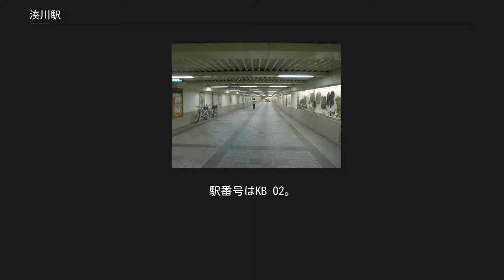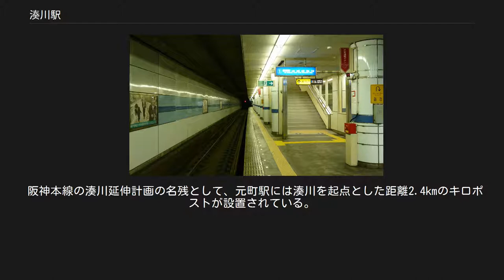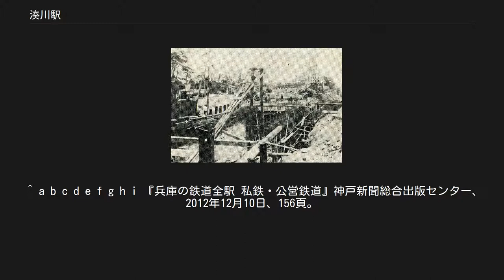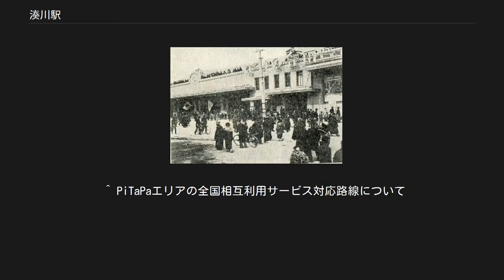湊川駅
湊川駅（みなとがわえき）は、兵庫県神戸市兵庫区荒田町一丁目にある、神戸電鉄の駅。
駅番号はKB 02。
標高は0mで、同社の駅の中では最も低い。
 1968年以前は神戸市内における神戸電鉄のターミナルであったが、神戸高速鉄道開業と共にその役割は新開地駅に移った。
 神戸高速線については、神戸電鉄は第二種鉄道事業者であり、神戸高速鉄道が第三種鉄道事業者として施設を保有している。
 新開地開業以降に新造されたものも含め、車両には湊川行の表示幕も用意されているが、当駅発着の列車は設定されていない。
 その他、連絡通路を経由して以下の路線へ乗り換えることが可能である。
 ホーム（2008年8月8日） 地下1階にコンコースと改札があり、地下2階にホームがある地下駅である。
ホームは島式1面2線で、有効長は6両分あったが、一番鈴蘭台寄りのトイレが撤去、その手前にエレベーターが設置されたことで、現在は5両編成分。
但し、現在の停車列車は4両編成以下である。
新開地寄りのホーム端に神戸電鉄と神戸高速鉄道の境界がある。
トイレは男女別の水洗式。
以前は鈴蘭台寄りホームに設けられていたが、現在はエレベーターが設けられ、地下1階コンコースにバリアフリー対応トイレが設置された。
 かつては下りホームを真ん中で区切って、新開地寄りを粟生線列車用の2番線、鈴蘭台寄りを有馬線列車用の3番線としていた。
現在の下りホームは2番線として一つののりばに統一されたが、その名残りから自動放送では「2番線」ではなく「下り線」と表現されている。
 神鉄の旧線路跡 神戸高速鉄道開業以前は湊川公園の築堤下に所在した半地下構造の駅で、改札口とホームは1階にあり、改札口はバス通りに面していた。
ホームは櫛形3面2線で、有効長は2両。
東側（奥側）から1番線、2番線となり、両端のホームが降車ホーム、中央のホームが乗車ホームとなっていた。
1番乗り場は有馬線・三田線用、2番乗り場は粟生線用と分けて使用。
ホーム突き当たりのわずかなスペースがそのまま改札口につながるコンコースとなっており、反対にホーム先端は隧道入口となり、そのまま湊川公園の築堤下を隧道が進んでいた。
神戸高速鉄道乗り入れの際に現在の路線に切り替えられ、旧駅・旧線路跡隧道は地下商店街となり活用されている。
また、旧駅舎は現駅コンコースへの地上出入口やこの地下商店街への入口として現在も存在している。
 平成29年（2017年）度の一日の乗車人員は6,077人であった。
繁華街及び神戸市営地下鉄との乗換駅の為、利用者はそれなりに多い。
 建設中の湊川駅 開業当時の湊川駅 現在でこそ阪神電気鉄道・山陽電気鉄道・神戸電鉄は神戸高速鉄道を介して連絡しているが、戦前には阪神・山陽の両社ともが独自に湊川への延伸を計画していたことがあった。
 1930年代、神戸市内に乗り入れる各私鉄の神戸側ターミナルは各社ごとに異なっており、山陽は兵庫（1968年廃止）、阪神は滝道（1933年廃止）、阪急は上筒井（1940年廃止）、神鉄は湊川と全く異なっており、ターミナル同士の連絡は長い間神戸市電に頼る状態が続いていた。
 そんな中、阪神は本線に並行する阪急神戸本線に対抗すべく、本線の高速別線として「第二阪神線」なるものを計画し、その延長として三宮 - 元町 - 湊川間の延伸を計画した。
そのうち、湊川への延伸免許を1934年9月に取得し、暫定的に元町までの工事が進められた。
それとはまた別に、山陽も明石 - 湊川間の別線を計画し、湊川で阪神と山陽が接続する計画となっていた。
これが完成すれば、阪神・山陽・神鉄の3社が湊川で接続するはずであったが、阪神本線の元町延伸は1936年に完成したものの第二阪神線および阪神本線の湊川延伸は資材・資金面での問題があり実現せず、山陽の別線も同じような理由で頓挫してしまった。
なお、阪神・山陽の両社ともに戦後も湊川への延伸免許は保有し続けていた。
 最終的には、阪神・山陽の両社とも湊川への延伸免許を失効させる代わりに神戸高速鉄道東西線に乗り入れることになり、当初の構想とは違う形で阪神・山陽・神鉄が接続することとなった。
 阪神本線の湊川延伸計画の名残として、元町駅には湊川を起点とした距離2.4kmのキロポストが設置されている。
 2013年3月23日より全国交通系ICカードの相互利用を開始した時点では、PiTaPaとICOCA以外の相互利用カードは当駅を含め、...